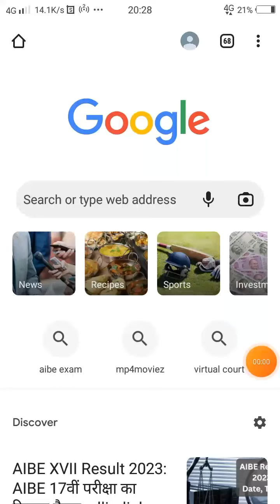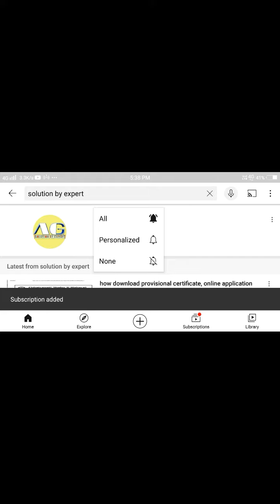ALL INDIA BAR EXAMINATION 17 link activate(AIBE XVII result)ALL INDIA BAR EXAMINATION 17 resuli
ALL INDIA BAR EXAMINATION 17 result kab ayega (AIBE XVII result)ALL INDIA BAR EXAMINATION 17 result

@ALL INDIA BAR EXAMINATION 17 result (AIBE XVII result)
ALL INDIA BAR EXAMINATION 17 result

AIBE 17 EXAM २०२२-23 DATE START 13 DEC 2022 AIBE 17 ALL INDIA BAR EXAMINATION 17 result (AIBE XVII )  card download
aibe17 ALL INDIA BAR EXAMINATION 17result (AIBE XVII result
aibe exam preparation ALL INDIA BAR EXAMINATION 17 result(AIBE XVII result) # aibe 17 ALL INDIA BAR EXAMINATION 17 result(AIBE XVII result) card download
Aibe16resultdate# Rjs2021resultdate#Ekadvocatekyakyakarskta# whtacandoadvocate#advocatevkalatkrsathkyakarsktah# howtostartpracticeincourtafterAibeexam# Aibe2022#howtocrackaibeexam#HowtoprepareforAibe2022# howtocrackjudiciaryexaम#TipsforAibe#Aibe16result#legalknowledge# lawinformation#legal# Courtmepracticekesekre#
aibe17 admit card download
AIBE Exam -17 Live update. बार कौंसिल ऑफ इंडिया परीक्षा - 17(2022) की ताजा अपडेट, aibe, aibe exam ALL INDIA BAR EXAMINATION 17 result(AIBE XVII result)  17, letest update Aibe exam ALL INDIA BAR EXAMINATION 17 result (AIBE XVIIresult) 17, aibe exam stay, chaudhari legal associate, pratik chaudhari advocate, chaudhari
aibe, aibe 17, all india bar ALL INDIA BAR EXAMINATION 17 result (AIBE XVIIresult)  exam changes, aibe 17 hoga ya nhi, aibe
challanged in supreme court, supreme court decision for aibe, advocate ankush khanna, ankush khanna, aibe 17 exam ALL INDIA BAR EXAMINATION 17 Aresult (AIBE XVII Aresult)  date, aibe 17 2022.
AIBE Exam ALL INDIA BAR EXAMINATION 17result (AIBE XVIIresultKEY) 2022, Advocate's के भविष्य पर खतरा।, AIBE Exam 2022 online